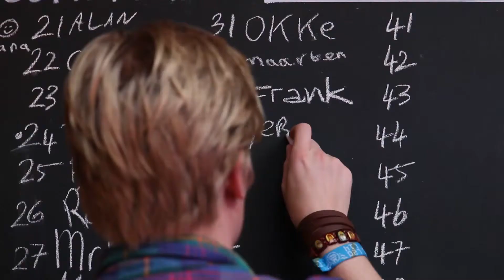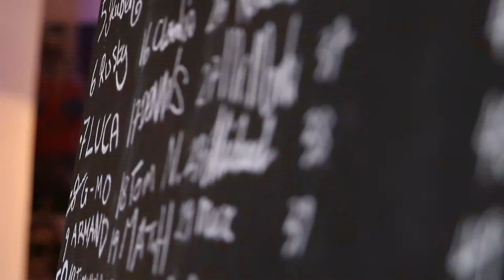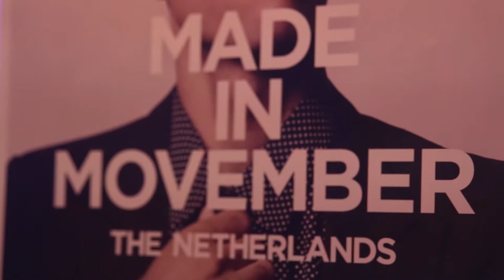Movember Shavedown Party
Op vrijdag 31 oktober zetten we met Movember een wereldrecord neer door op één avond 163 mannen te scheren in Bar Pistache in Amsterdam.

BKB voert voor Movember de campagne in Nederland.